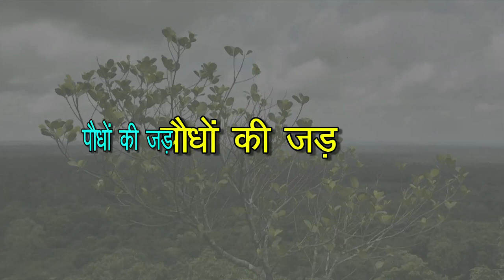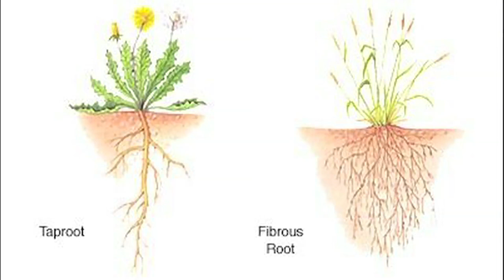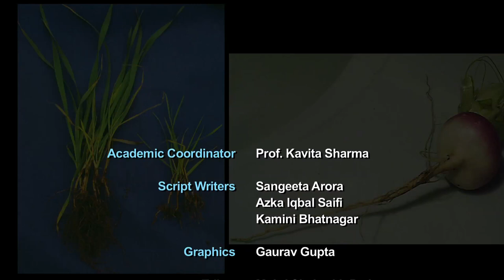Paudhon ki Jad / पौधों की जड़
"पौधों की जड़ों का अवलोकन। मूसलाधार जड़ों और झाड़ूदार जड़ों की पहचान"